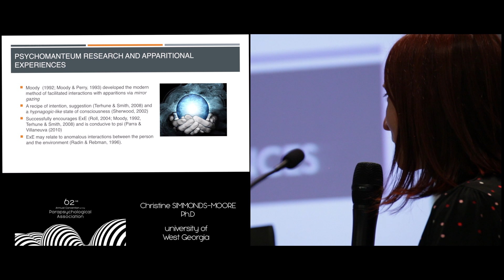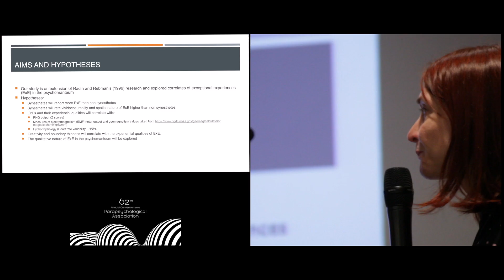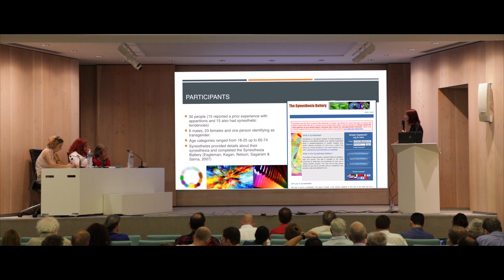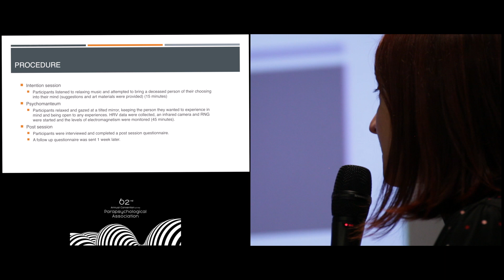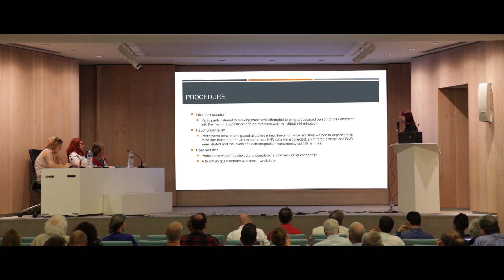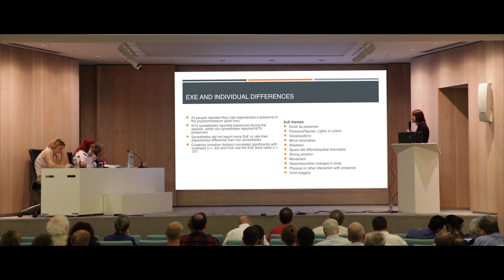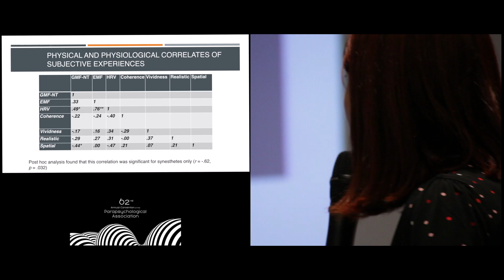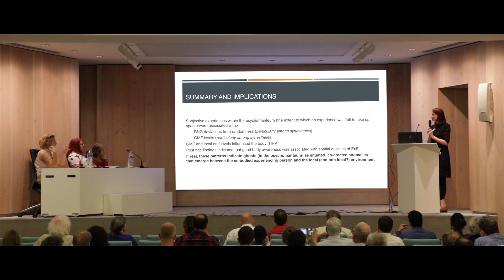Using a Psychomanteum to Explore Apparitional Experiences | Christine Simmonds-Moore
Christine Simmonds-Moore, professor of psychology at the University of West Georgia, explored the nature and correlates of Exceptional Experiences (ExE) in a psychomanteum procedure, comparing synesthetes and non-synesthetes and the rated vividness, reality, and spatial nature of their experiences.

This study explored the correlations between the presence of anomalies and their experiential qualities and RNG output (Z scores), measures of electromagnetism (EMF meter output and AP values) and psychophysiology (Heart rate variability or HRV). Participants also completed the following questionnaires:
• Fantasy Questionnaire
• The Rasch version of the revised Transliminality
• The Boundary Questionnaire (short)
• One question about synesthetic experiences.
• Synesthetes provided details about their synesthesia and completed the Synesthesia Battery.

Thirty people participated (15 reported a prior experience with apparitions and 15 also had synesthetic tendencies). Baseline readings of EMF (in milliGauss) and RNG were taken, and the empty chamber was filmed for 45 minutes. Data collection was completed at the end of April 2019. The findings will shed light on individual differences, physiological and environmental correlates of intentional apparitional experiences.

Presented at the “62nd Annual Convention of the Parapsychological Association” on July 4, 2019, Paris, France; program chaired by Ramses D’Leon.

A longer version of this convention video, including the Q&A period, is available to PA members-only at parapsych.org. There is a level of PA membership for everyone interested in the scientific and scholarly advancement of parapsychology.

Donations to support the mission of the PA, including the funding of research initiatives, can be made by reaching or the Paypal Giving Fund